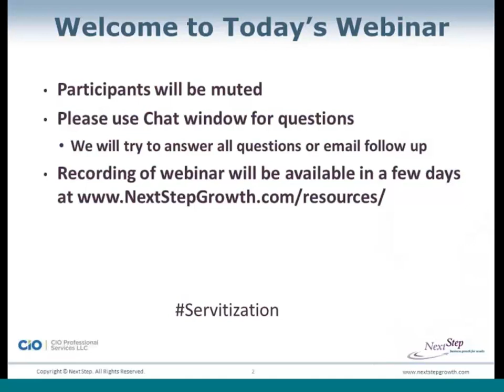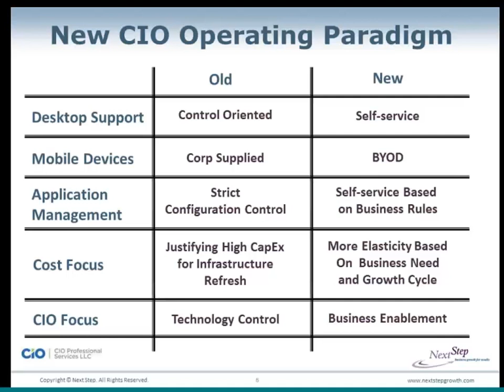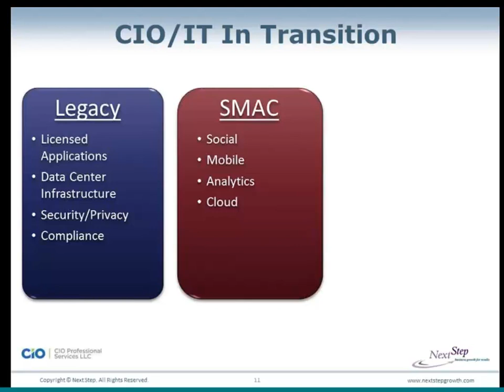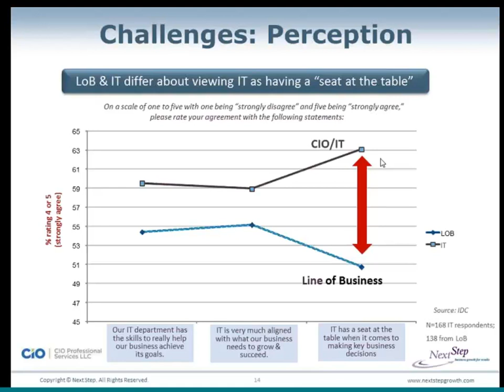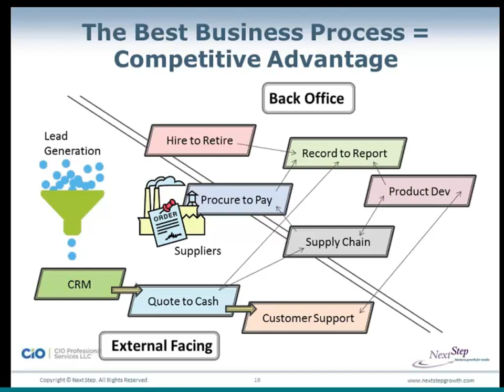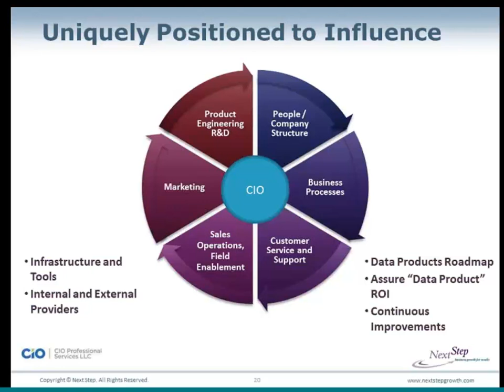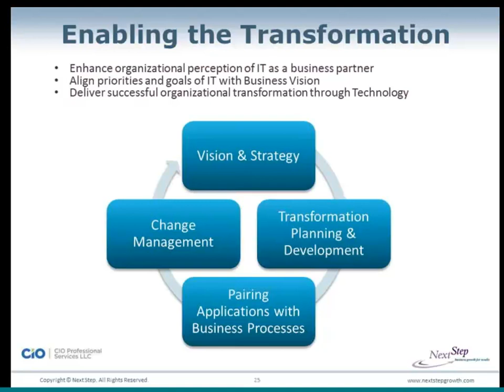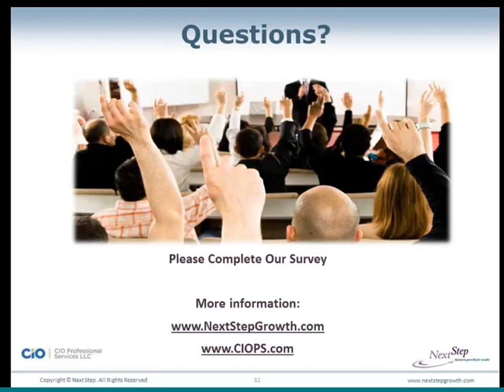2020 Vision: The Future of the CIO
By 2018, three of the top 20 organizations in any industry will be completely displaced by a competitor they are unaware of today.

The CIO Role must change to make sure that top issues for management will be resolved through business transformation and organizational changes.